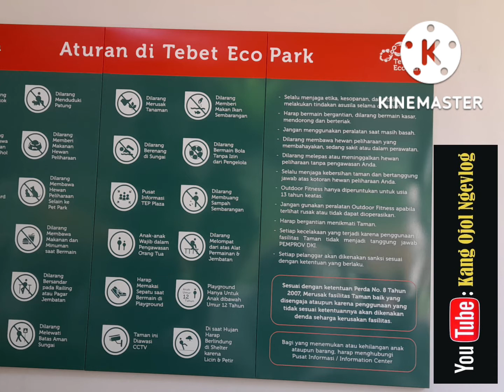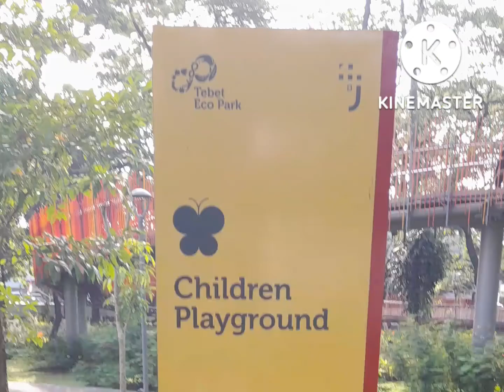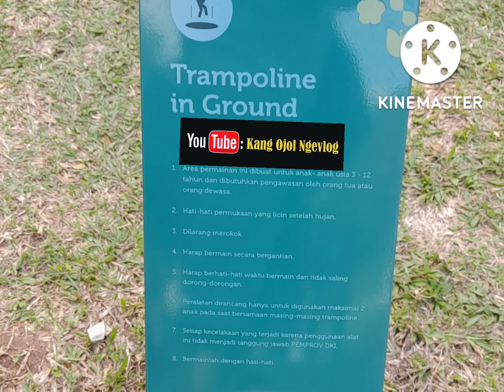Tebet Eco Park || Jakarta